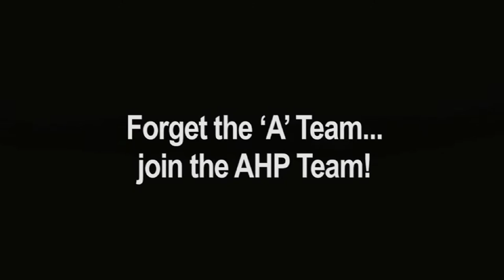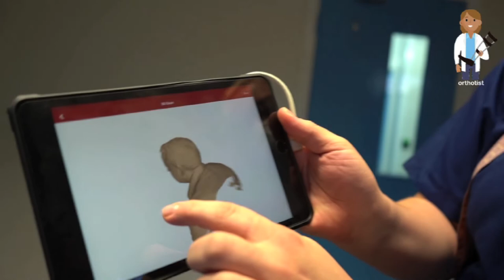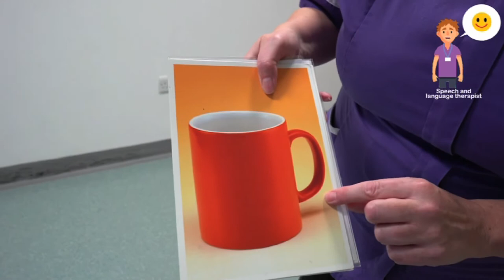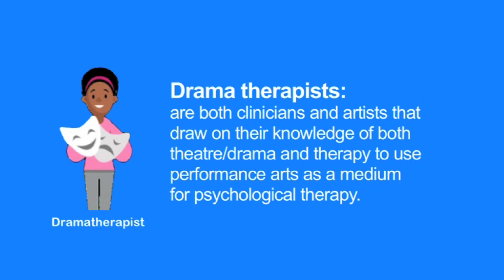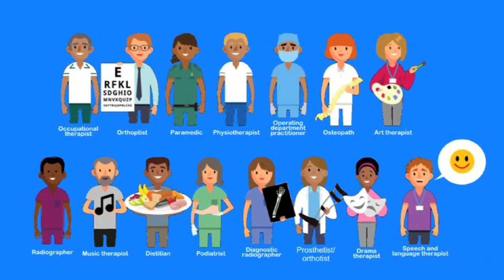Allied Health Professional roles within the NHS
Allied Health Professionals from across Airedale and Bradford have collaborated to demonstrate the many and varied roles of AHPs.